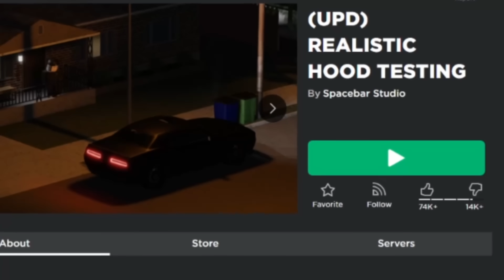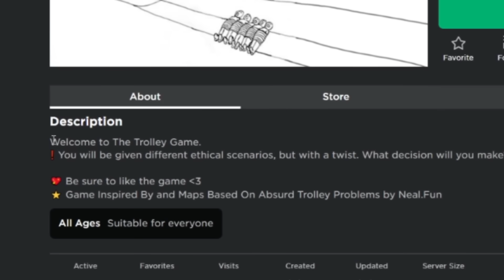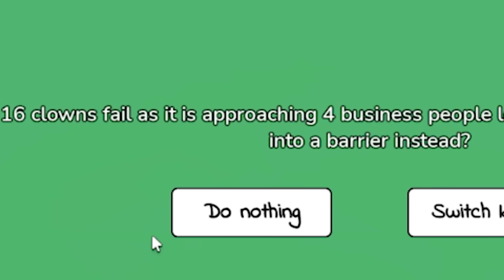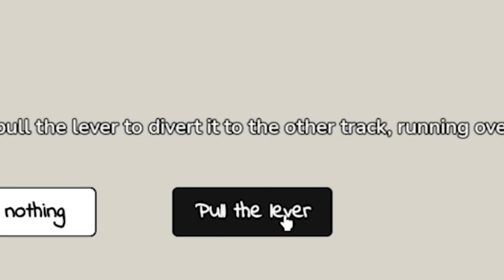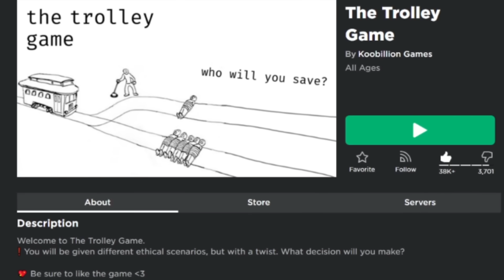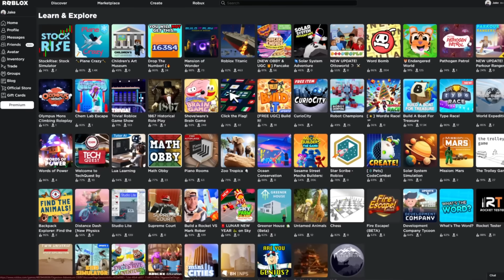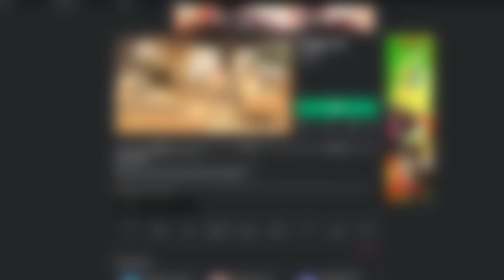ROBLOX has LEARNING GAMES and they are BAD!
ROBLOX has a learn and explore game tab on the games page, what can we learn from playing these games?
game: learn and explore lol idk